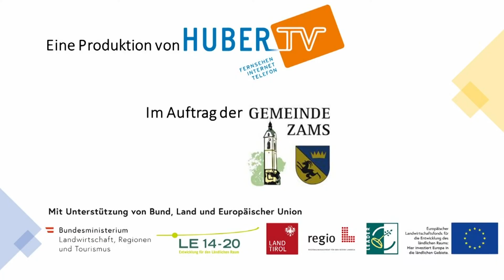Lebensbilder - Zammer Dorfgeschichte "Kindheit in der Nachkriegszeit"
Wirtschaftlich gesehen, haben wir heuer Verhältnisse wie nach dem zweiten Weltkrieg. In unserem Zeitezeugeninterview blicken wir zurück in die Nachkriegszeit und wie es sich anfühlte, dort in Zams aufzuwachsen.